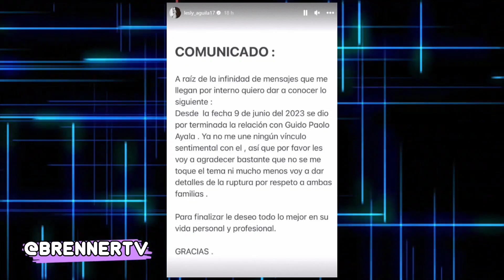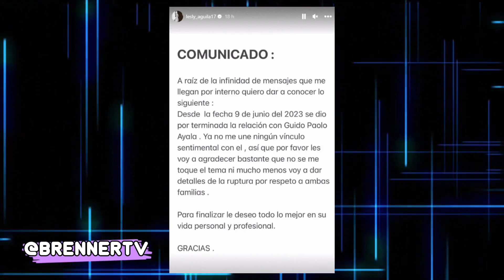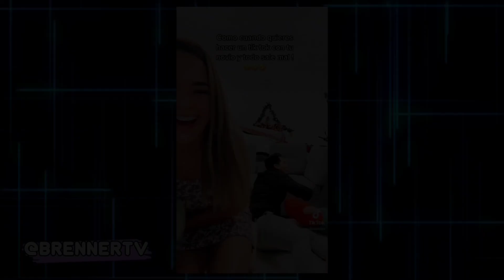LESLY ÁGUILA, VOCALISTA DE CORAZÓN SERRANO, ANUNCIA EL FIN DE SU ROMANCE CON GUIDO PAOLO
¡Todo se acabó! Lesly Águila anuncia fin de relación con Guido Paolo: "No voy a dar detalles de mi ruptura"